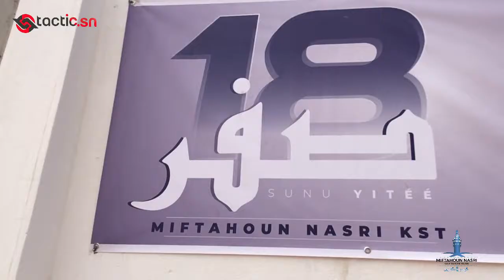17 SAFAR MIFTAHOU NASRI